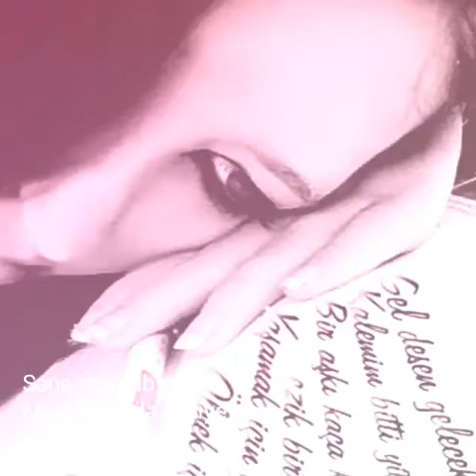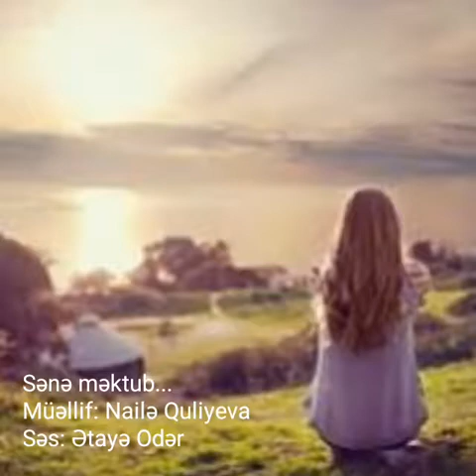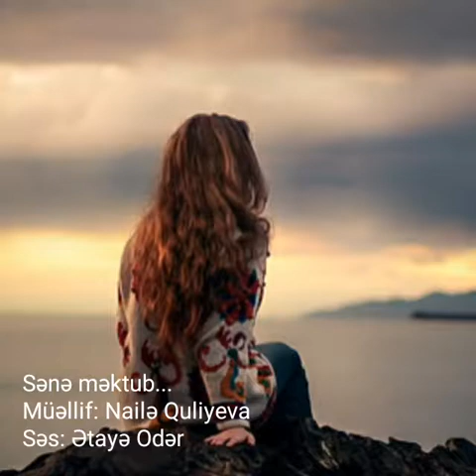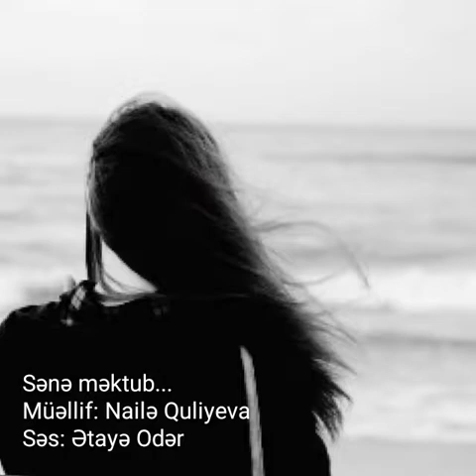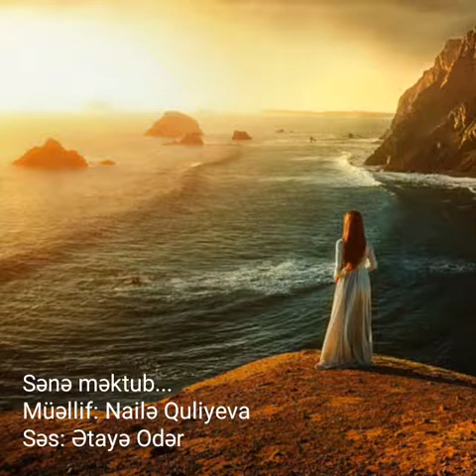"Sənə məktub" Nailə Quliyeva